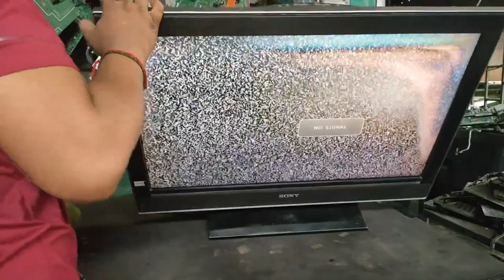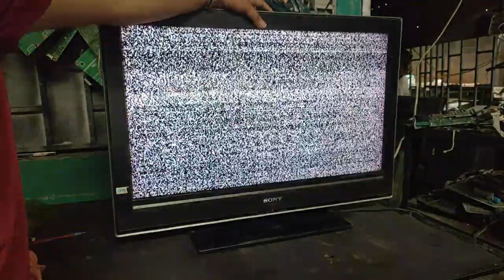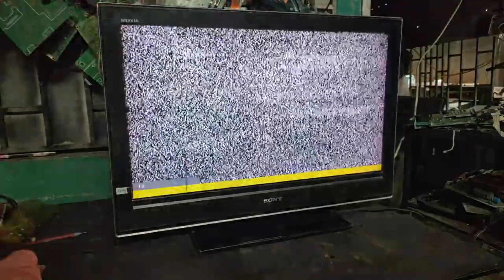change polarizer film 0 degree and 90 degree on sony 32inch lcd tv universal TV board china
how to fix change polarizer film 0 degree and 90 degree
I have something new new to share
yes, it's different
For some TVs use 0 degree
For some TVs use 90 degree
For some TVs use 45 degree
For some TVs use 135 degree